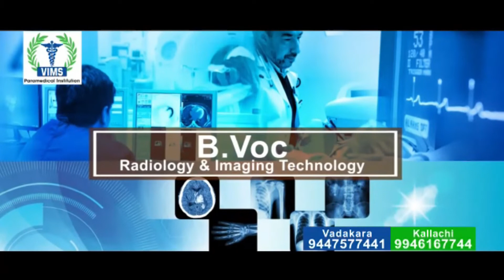വടകരയില്‍ കോവിഡ് വ്യാപിക്കുന്നത് തടയുന്നതിന്റെ ഭാഗമായി പോലീസ് റോഡുകള്‍ അടച്ചു